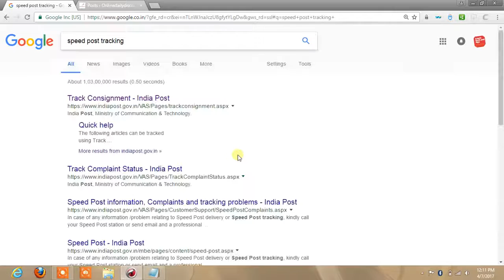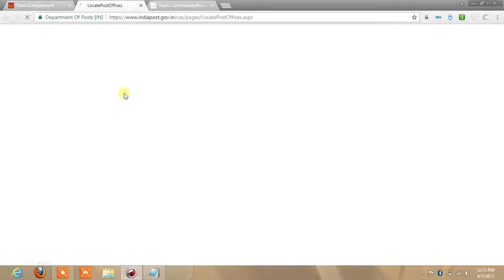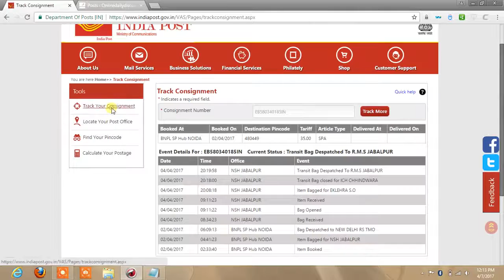How To Track Speed Post Status Online in India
Speed Post Services provided by India Post die up with EMS Services. This is the best service in India, If the article is booked in this service it will be delivered most probably with in a day or two with in India with standard / minimum price.

The tariff for Speed Post is being calculated by distance. The booking cost will vary for various distance.

99% articles in Speed Post are track and traceable which will helps to find where your articles stands at any particular time.

shorturl.at/csKPZ